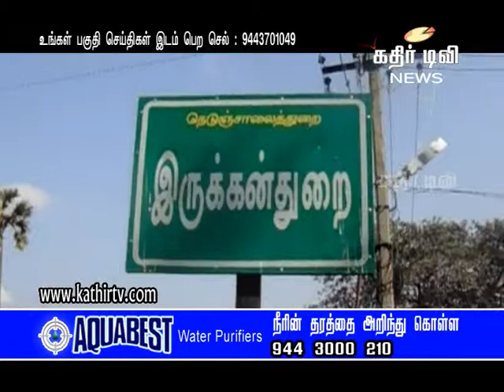கூடங்குளத்தில் பேரிடர் மேலாண்மை பயிற்சி ஒத்திகை - Kathir TV@ Tirunelveli(Web tv)